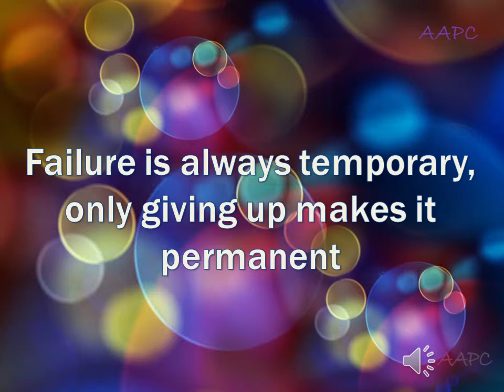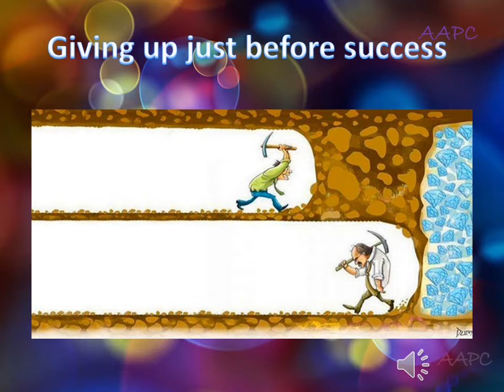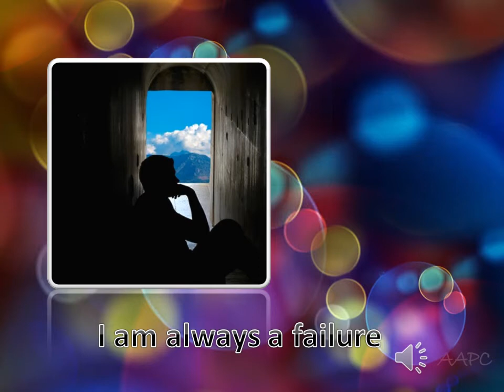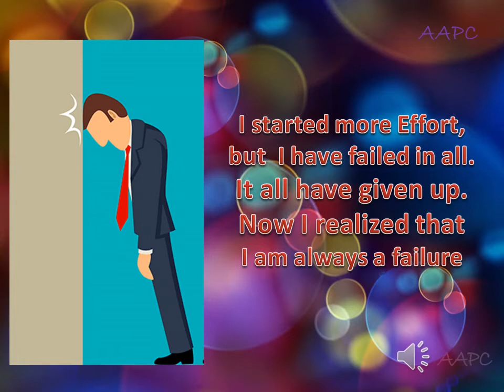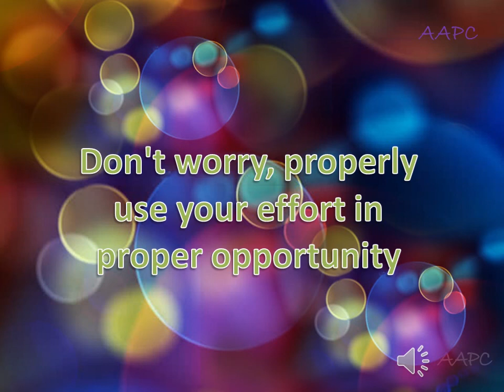Failure is always temporary, only giving up makes it permanent